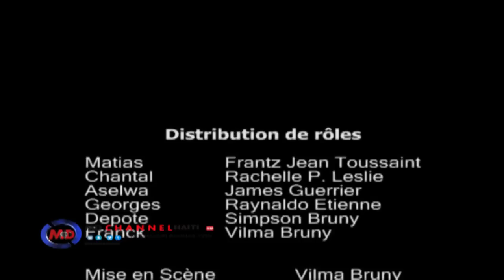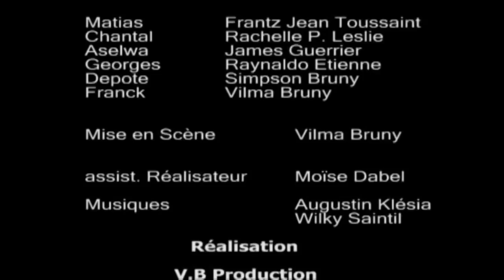Matyas and Joj ''(FM) Part 2